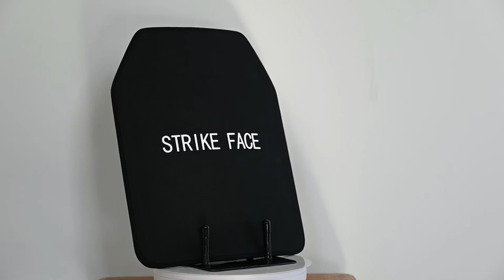bulletproof plate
The situation in factory reproduction
How do you make your bulletproof plates?
The material of the bulletproof plate?
How to use bulletproof plate?